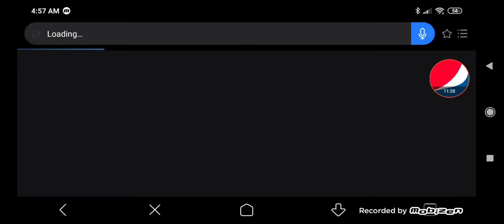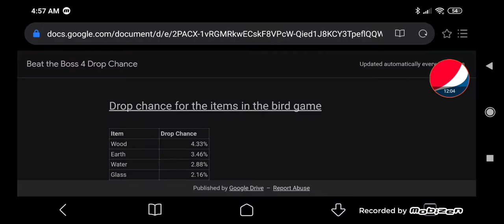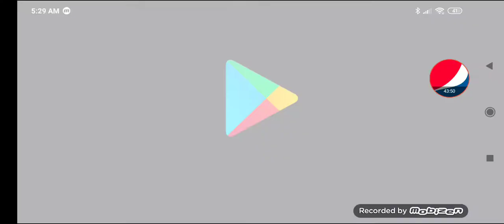Beat the boss 4